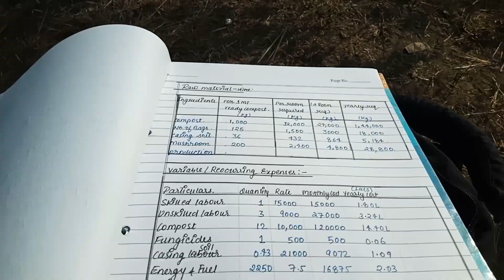My mini college vlog